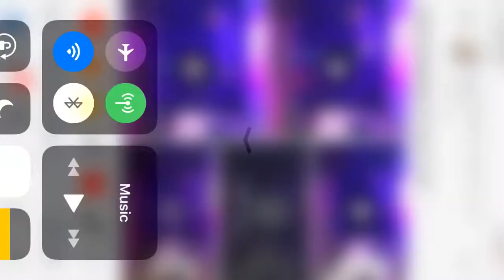Dean Crittenden - sing me back home Merle haggard tribute